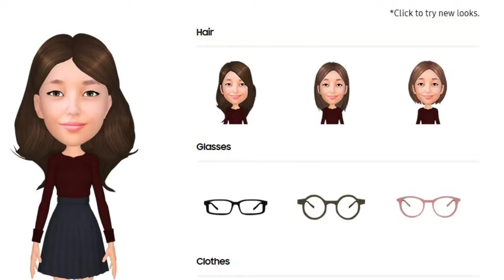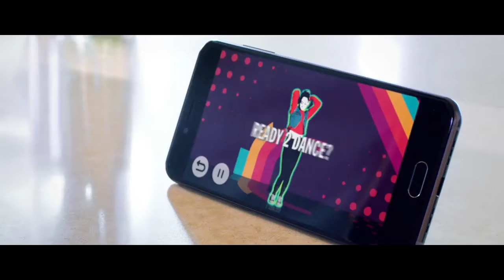Mediatek Helio P90 A New Powerhouse With No Compromises || Killer Processor In Budget Range 🔥🔥🔥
Hello Friends To Aaj ki Video Mai Hum Baat Karenge
Mediatek Ke Helio P90 Ke Baare Mai .